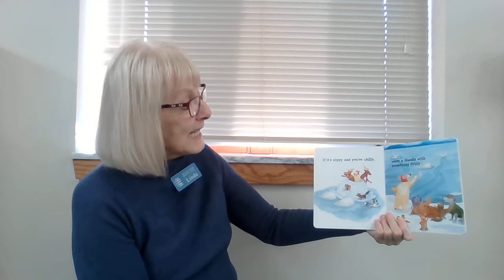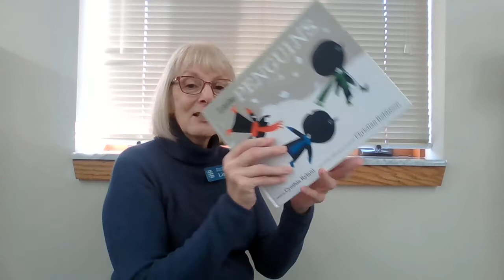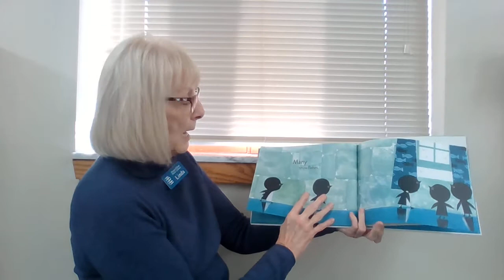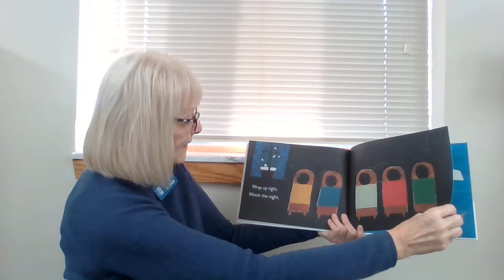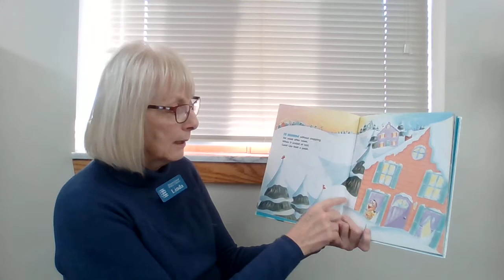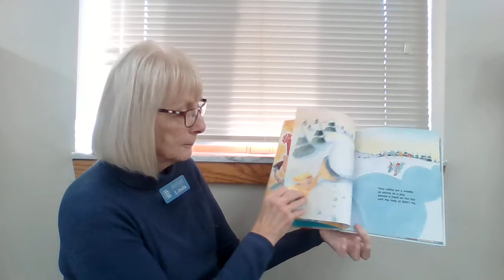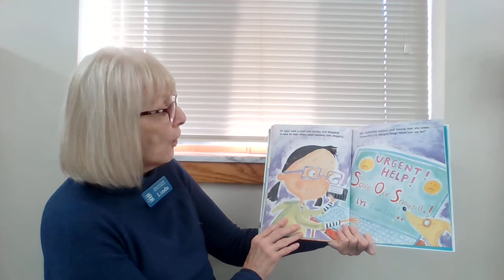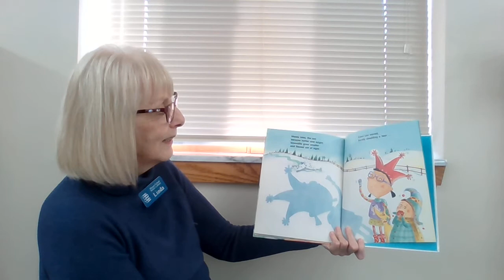Story Time with Miss Linda